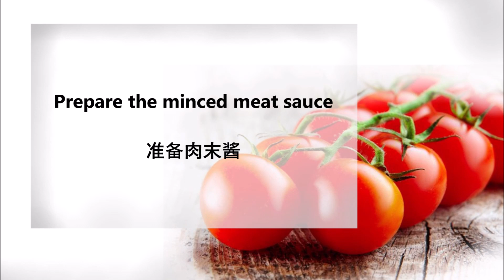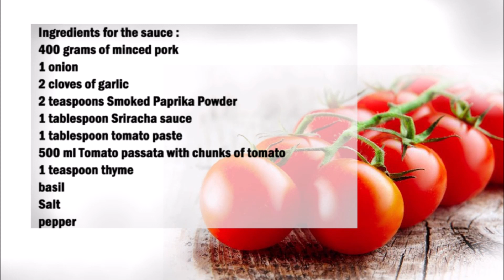Ground beef sauce with cheese mashed potatoes / 碎牛肉酱配芝士土豆泥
English :
Ingredients for the sauce :
400 grams of minced pork
1 onion
2 cloves of garlic
2 teaspoons Smoked Paprika Powder
1 tablespoon Sriracha sauce
1 tablespoon tomato paste
500 ml Tomato passata with chunks of tomato
1 teaspoon thyme
basil
Salt
pepper

Ingredients for the mashed potatoes:
400 grams of potatoes
2 tablespoons butter
2 tablespoons Parmesan
200 grams of Gauda
Salt
pepper

For the sauce :
Fry the meat in a little oil, then add the finely chopped onion and garlic cloves and season with the spices. Now add the Sriracha sauce, the tomato paste and the tomato passata with tomato pieces. Finally add the basil and mix well. Boil 40 minutes.

For the puree :
Boil the potatoes, mash them as soon as they are done and mix with butter, then add the milk and stir in.
Now add the two types of cheese and some salt and mix well.

Add some finely chopped spring onions to the puree with the sauce.

中文：
400克猪肉碎
1个洋葱
2瓣大蒜
2茶匙烟熏辣椒粉
1汤匙是拉差酱
1汤匙番茄酱
500 毫升番茄帕萨塔配番茄块
1茶匙百里香
罗勒
盐
胡椒

土豆泥的配料：
400克土豆
2汤匙黄油
2汤匙巴马干酪
200克高达
盐
胡椒

对于酱汁：
用少许油将肉炒熟，然后加入切碎的洋葱和蒜瓣，并用香料调味。现在加入是拉差酱、番茄酱和番茄帕萨塔番茄片。最后加入罗勒并搅拌均匀。煮40分钟。

对于果泥：
将土豆煮沸，煮熟后立即捣碎并与黄油混合，然后加入牛奶搅拌。
现在加入两种类型的奶酪和一些盐并混合均匀。

在酱汁中加入一些切碎的葱。